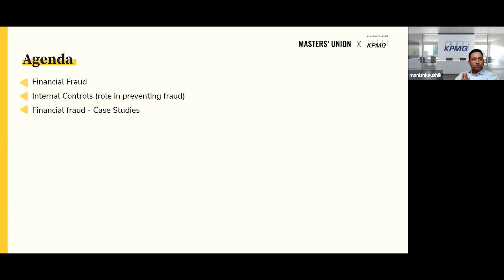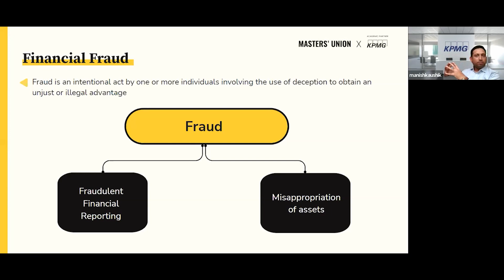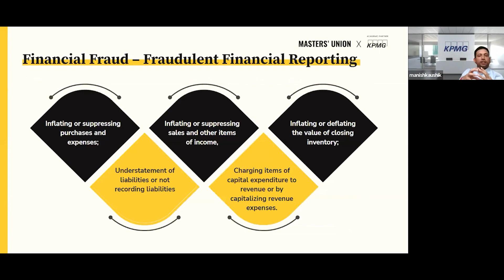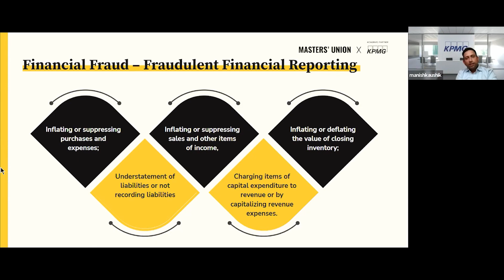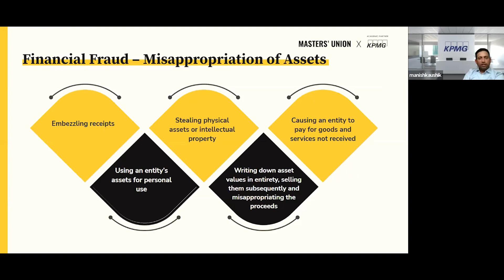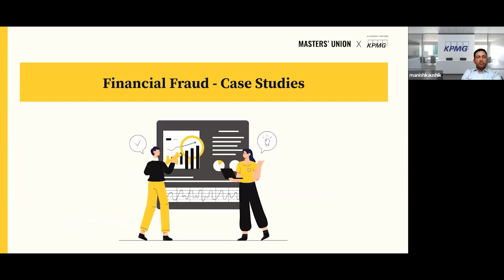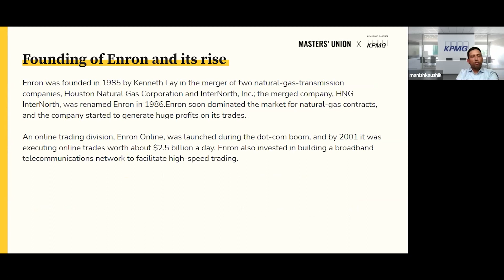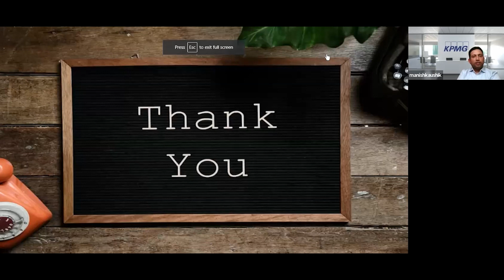Financial Frauds: From Detection to Prevention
We hosted a live MasterClass with Manish Kaushik, Director - KPMG in India.

With over 13 years of experience, Manish Kaushik is an experienced Advisory Manager with a demonstrated history of working in the management consulting industry.

In this MasterClass, Manish talked about:

- Insights into case studies of major financial frauds
- Effect of frauds on the overall financial landscape
- Role of asset management companies and how they manage multiple mutual fund schemes

About The Programme:
The MasterCamp in Applied Finance by KPMG in India is a fully hands-on & placement-targeted programme for undergraduate students & young professionals with an integrated virtual internship.